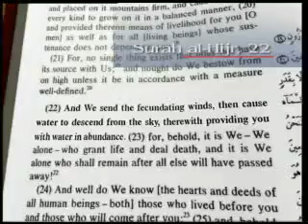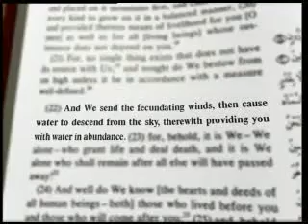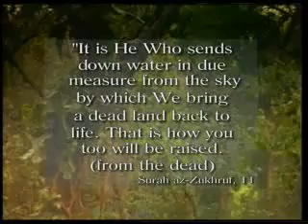Miracles of the Qur'an 8/10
Miracles in the Holy Quran